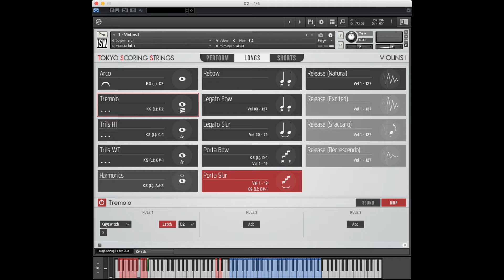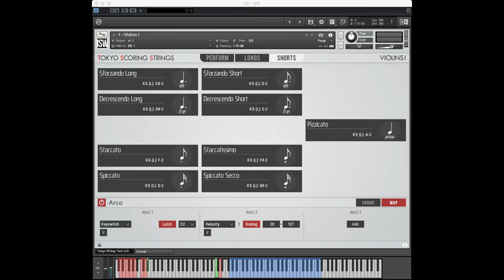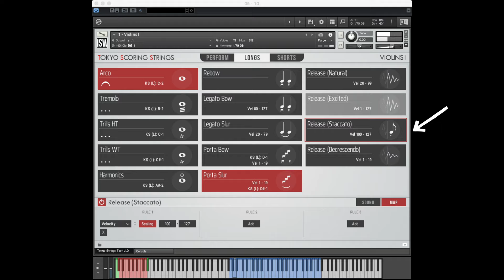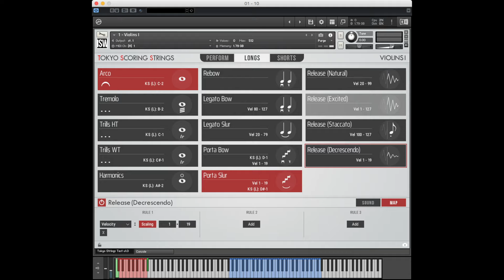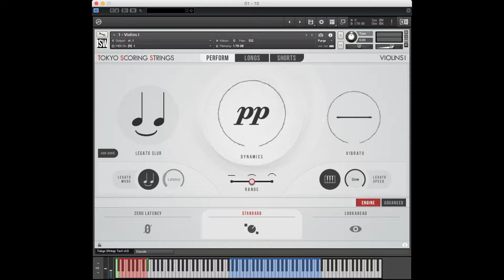Articulation Control in Tokyo Scoring Strings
Learn how to create the perfect workflow with TOKYO SCORING STRINGS and its powerful yet easy-to-use new articulation system! Composer Yousef Mousavi demonstrates how to mix and match rules like keyswitches, velocity, and CC mapping to create expressive, performance patches that are tailored exactly to how YOU like to perform and compose.

Featuring the world-renowned Koichiro Muroya Strings and recorded by Japan’s most in-demand recording engineer, Mitsunori Aizawa, in the legendary SoundCity Studio, TOKYO SCORING STRINGS will bring you the same beautiful string sound heard in countless classic Japanese video games, anime, and film scores. All captured with stunning depth, fidelity, and consistency across 5 string sections (Violins I, Violins II, Violas, Cellos, Basses).

IMPACT SOUNDWORKS is a leading developer of virtual instruments, sample libraries, and music software tools for composers. Since 2008, our instruments have been used by over 100,000 musicians around the world on Billboard charting albums to major Hollywood blockbusters and AAA video games. Popular instruments include the SHREDDAGE series of virtual guitars, SUPER AUDIO CART retro chiptune sounds, VENTUS and PLECTRA SERIES world instruments, and dozens more.